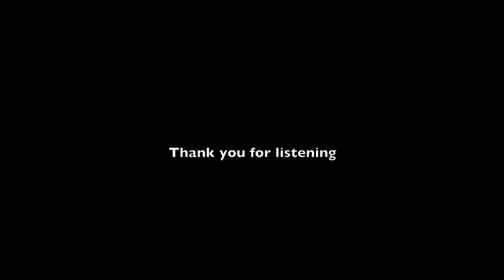Between Friends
This summer, The Dialogue Project took a project called 'Between Friends' - a series of intimate conversations around the theme of friendship - to Latitude Festival. This is a short film of people listening to those conversations.